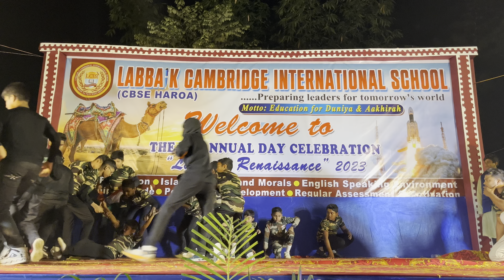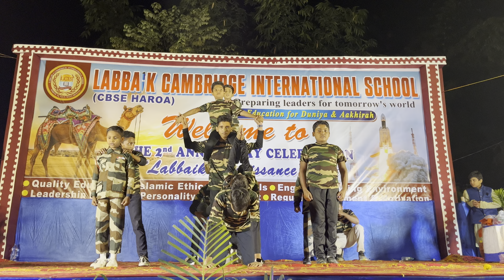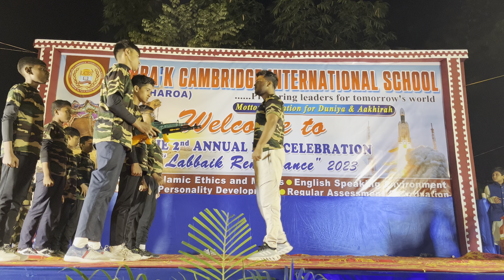URI surgical strike drama